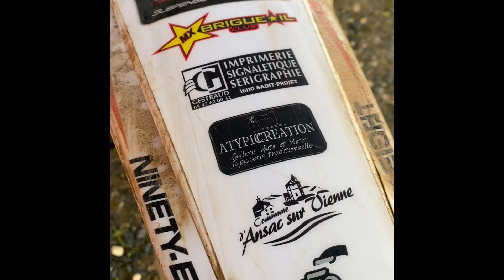//Sick edit at AMC Surgères 🔥//